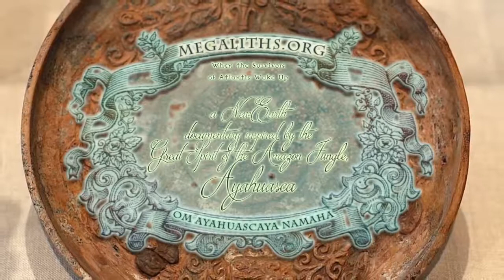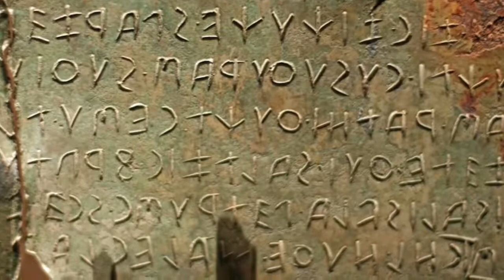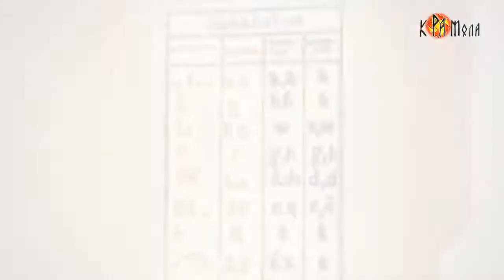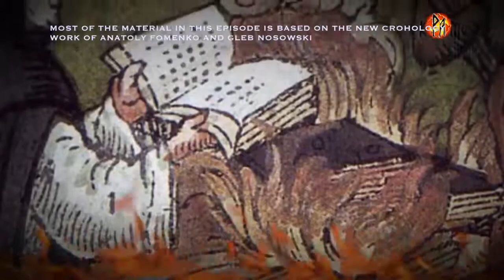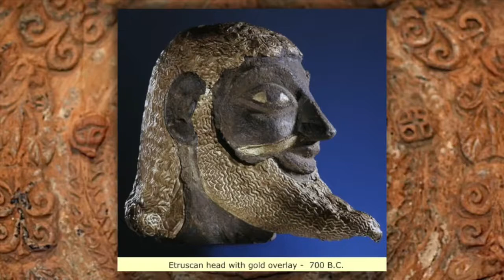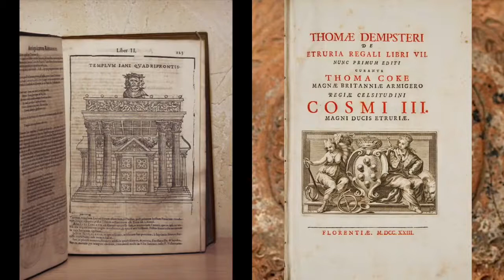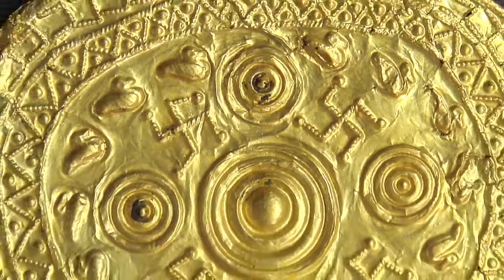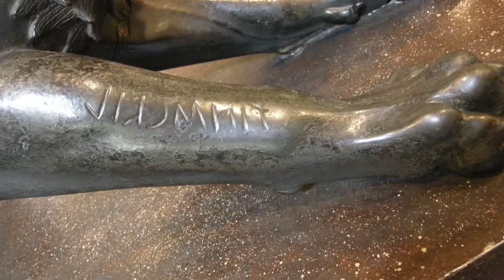20 The Etruscans, a Completely Different Prospective p 20 When the Survivors of Atlantis Wake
This is from Sylvie Ivanova's channel "newearth", where we explore the myths and evidence of what has been labeled as the Etruscan culture.